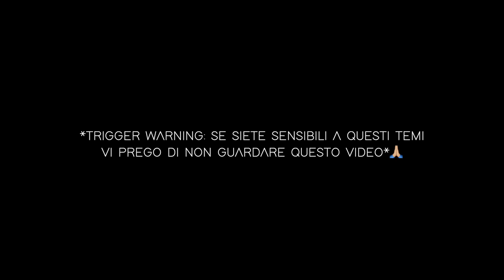LE COLPE DI JOHNNY: parte 2 del PROCESSO JOHNNY DEPP vs AMBER HEARD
Non perderti gli altri video:
*･゜PRODOTTI UTILIZZATI

PRIMER: NYX - Marshmallow Primer
FONDOTINTA: CATRICE - HD Liquid Coverage 010
CORRETTORE: NABLA - Re-Generation Concealer
CIPRIA: ERIKIOBA - Royal Powders Antoinette
CONTOUR: BY BASIC GAIA - Be bronzy Nutmeg
BRONZER: BY BASIC GAIA - Be Bronzy Ginger
BLUSH: BY BASIC GAIA - Be Blushy Prosecco
SOPRACCIGLIA: MULAC - Brow Ceo
SOPRACCIGLIA: NYX - Lift&Snatch
PRIMER OCCHI: P LOUISE - Eyeshadow Primer
PALETTE OCCHI: BPERFECT - Carnival III
EYELINER: ESSENCE - Liquid Ink
MASCARA: MARIANNA ZAMBENEDETTI - It's Fast
MATITA LABBRA: WE MAKEUP - Even 09
GLOSS: KYLIE COSMETICS - 715 Partner In Crime

Tutti i prodotti che mostro e di cui parlo sono stati acquistati da me o mi sono stati inviati dalle aziende senza vincoli di recensioni. In ogni caso lo specificherò sempre.

G.